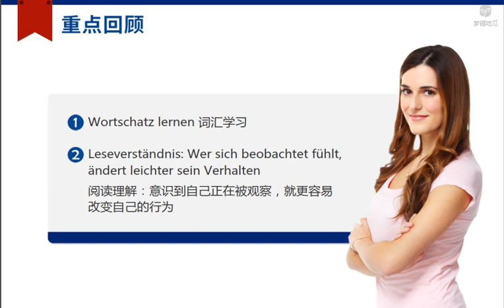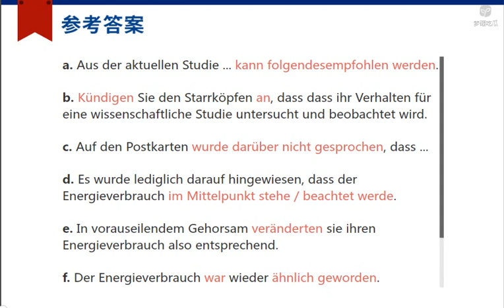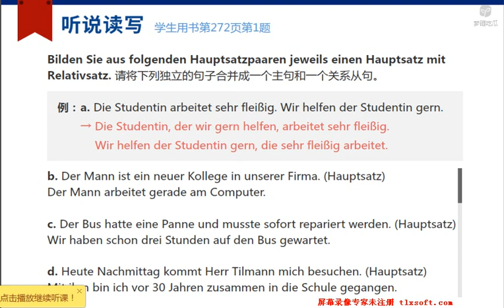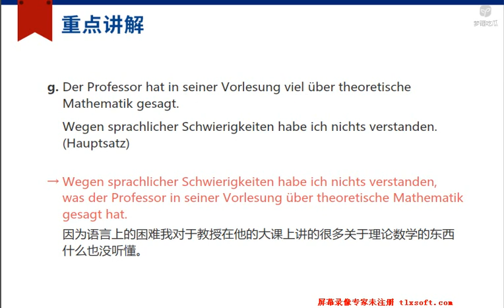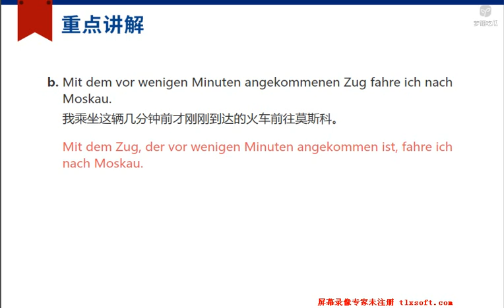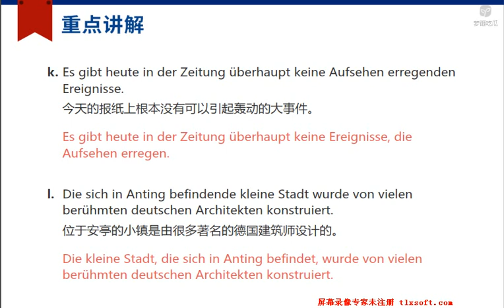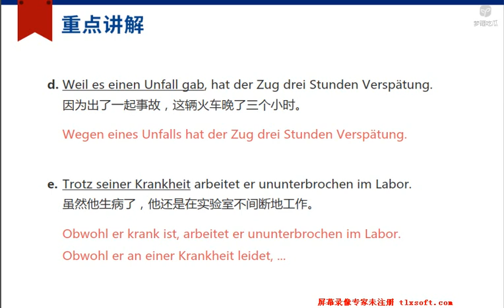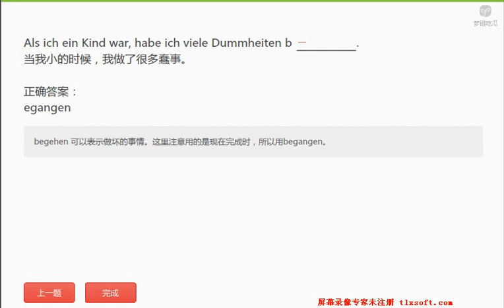501 L28 3 Grammatische Wiederholung I